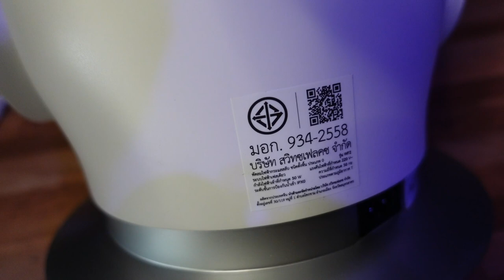รีวิว พัดลมฟอกอากาศไร้ใบ 2in1 รุ่น WF2 Alectric Plus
อยากได้พัดลมสวยๆมาวางในบ้าน เสียงเบา ไม่กวนเวลานอน เวลาถ่าย VDO ลมแรงและเป็นเครื่องฟอกอากาศในตัว Alectric Plus พัดลมฟอกอากาศไร้ใบ 2in1 รุ่น WF2 ตอบโจทย์เลยครับ
Link นี้เลย ลด 40% ประกัน 3 ปี

พัดลมไร้ใบพัด เพื่อความปลอดภัยในการใช้งานกับเด็กและสัตว์เลี้ยง
สามารถตั้งเวลาได้มากสุด 8 ชม. และปรับแรงลมได้ถึง 9 ระดับ
มีโหมดลม 3 รูปแบบ (โหมด UV, โหมด Power, โหมด Sleep)
ควบคุมด้วยรีโมทและระบบแบบสัมผัส
มีระบบฆ่าเชื้อด้วยแสง UV
สามารถกรองอากาศและฆ่าเชื้อโรคได้ถึง 99.99 %